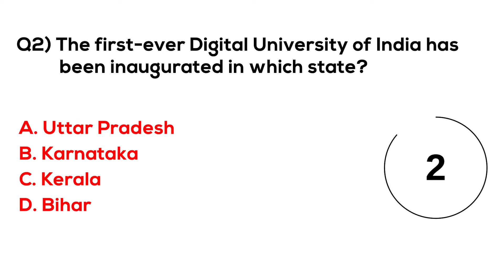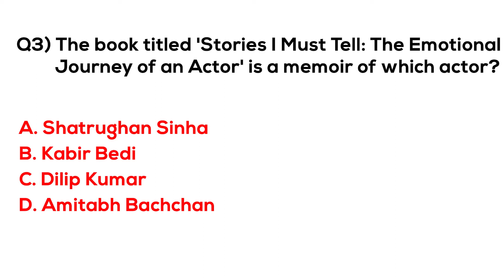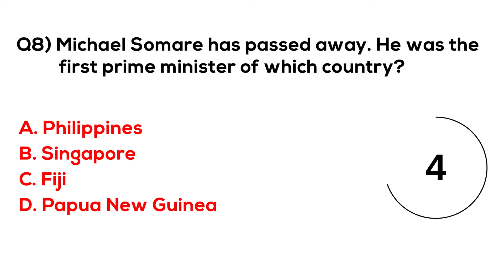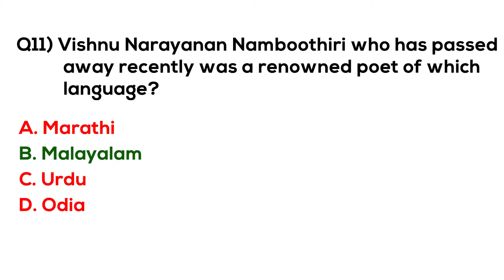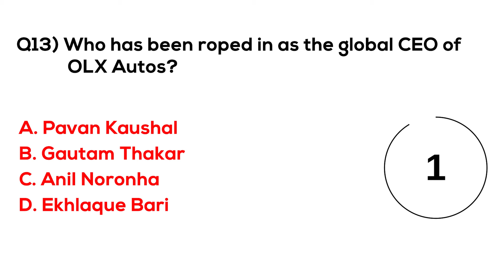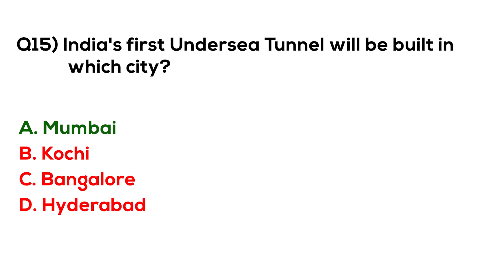MCQ Current Affairs October 2021 Karona Padhai Daily Question